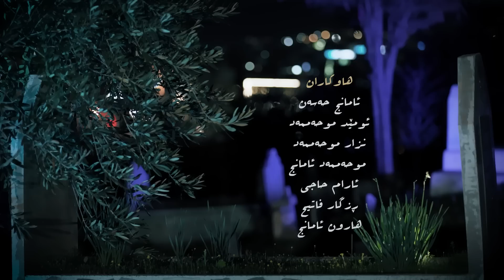نوێ - پڕۆژەی نیشتەجێبون - 4